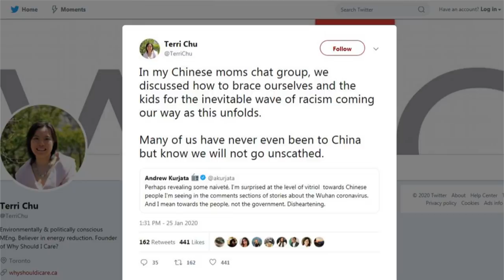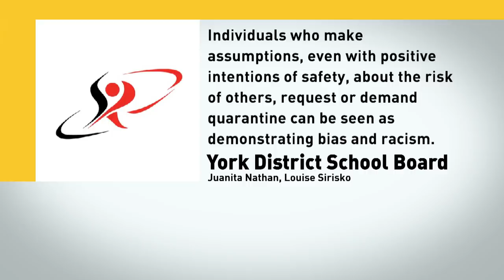Coronavirus: Fear of racist backlash, stigma against Chinese and Chinese-Canadians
Toronto mother and activist Terri Chu remembers the impact that fears around SARS had on Chinese-Canadians and Chinese-owned businesses, and worries that a new coronavirus outbreak will fuel a similar racist backlash.